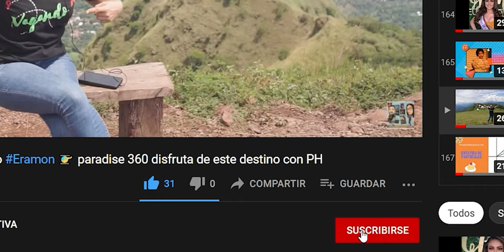TEORIA DE LA RELATIVIDAD ESPECIAL - PARTE 3 .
Analicemos la energía desde el punto de vista relativista. Veamos otra demostración!!!...